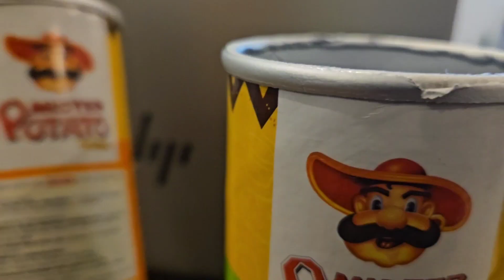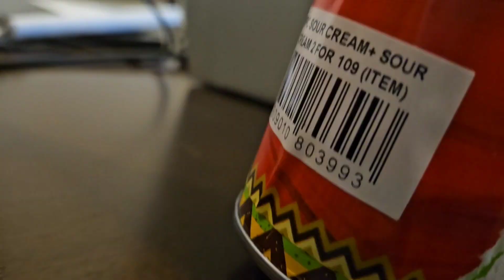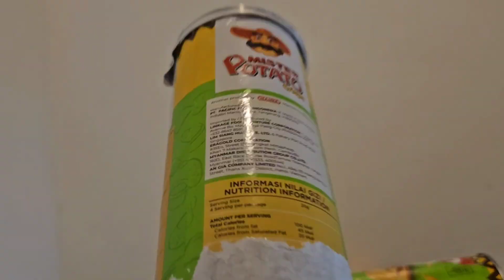Þe Bıg Crash | Bowling